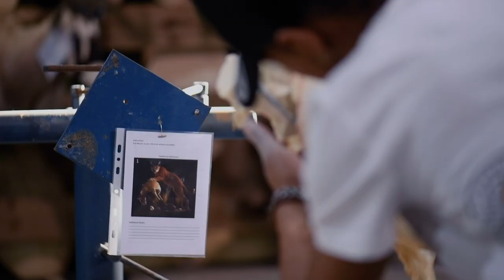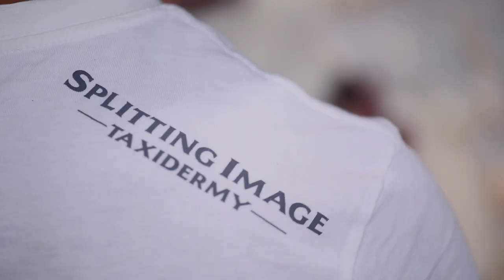Caracal and Blue Duiker Combo | Mounting | Finishing | Splitting Image Taxidermy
Enjoy this video, as we at Splitting Image Taxidermy take you through the various stages of creating this combination mount.

Watch as our Taxidermist Gavin creates and shapes the mounts for this Blue Duiker and Caracal full mount combo. Once Gavin finishes mounting these trophies, they stand for 6 weeks to dry. Once the trophies have dried, our Taxidermist Steph takes it in for the finishing touches. Making sure all excess clay is removed and any finial paint touch ups are done. Pox, our longest standing taxidermist, then finishes off this full mount by creating a habitat scene.

0:00 Introduction
0:53 MANIKIN ALTERATION
1:38 SHAVING AND FORMING MANKIN TO FIT THE SKIN
2:18 SETTING AND SECURING HORNS
2:44 SETTING EYES
2:56 APPLYING HIDE PASTE
3:01 APPLYING SKIN
3:18 STITCHING THE SKIN
3:30 TUCKING THE EYES
3:45 TUOKING THE MOUTH
4:46 REMOMING EXCESS CLAY
4:53 FINAL PUTTY WORK
5:11 AIRBRUSH LAYERING
5:24 SHAMPOOING SKIN
5:29 DRYING
5:44 POLISHING EYES
5:48 REMOVING EXCESS PAINT
6:04 FINAL CONDITIONING & SEALANT
6:16 HAND FINISH
6:51 REMOVING MOUNT FROM MOUNTING BASE
6:59 PLACING ANCHOR BLOCKS FOR MOUNT
7:10 MARKING OUT HABITAT BASE
7:18 CREATING HABITAT WITH TWO PART FOAM
7:50 TEXTURISING HABITAT
8:14 LAYERING TWO PART FOAM
8:34 SHAPING FOAM
8:43 MANUFACTURING ROCK HABITAT
8:49 SPREADING GRAVEL HABITAT
9:01 COLOURING SYNTHETIC ROCK